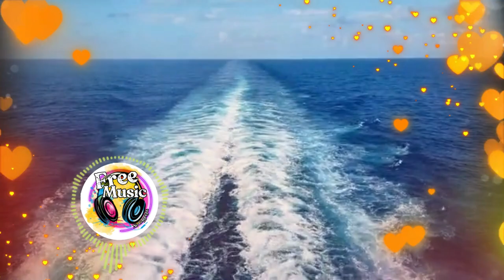🎵 [FREE] Culture Code - You & I (feat. Alexis Donn)[Free Music][Music No Copyright] [NCS Release] 🎵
👉 Welcome to my royalty free music channel! From electronic music to romantic ballads, we have something for everyone.

👉 Plus, we regularly upload new tracks so you always have fresh and exciting music to choose from.

👉 So, if you're a YouTube content creator, vlogger, or just someone looking for awesome music to add to your videos, this is the place for you!

⚠️When you are using this track, please add this in your description:

Watch: Culture Code - Yo...